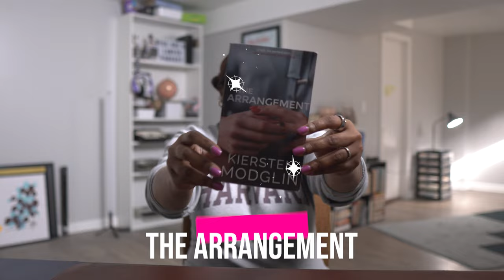only for married people | The Arrangement book review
Being married and enjoying married are very different things. Kyla Denanyoh discusses the fiction book The Arrangement by Kiersten Modglin which is full of twists and turns.

Say hello!